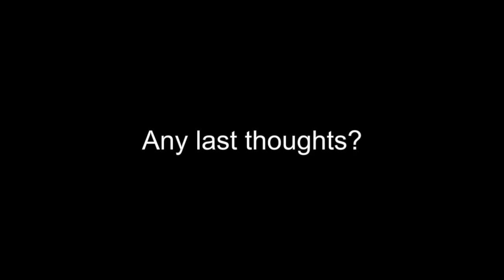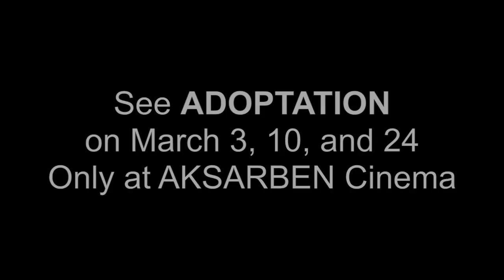The Filmmakers Discuss Adoptation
Producer Chris Fago and Writer/Directors Tom Knoblauch and Ben Matukewicz discuss the genesis and production of their new film, Adoptation. See it on the big screen at AKSARBEN Cinema on March 3, 10, and 24.